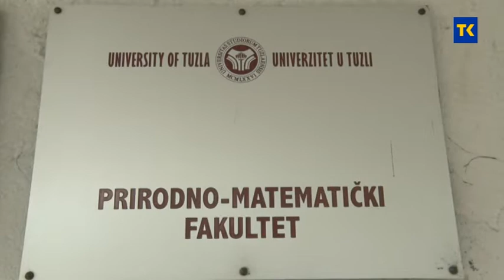KRIZNI STABOVI UKINUTO STANJE PRIRODNE NESRECE 30 05 2020